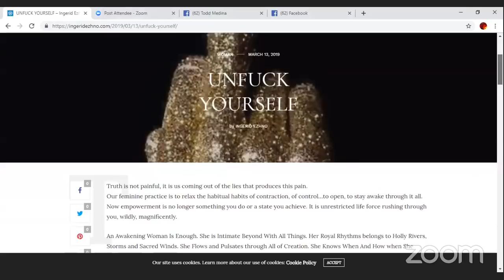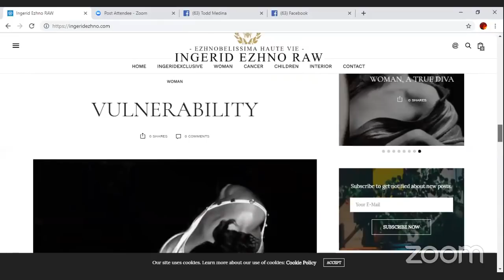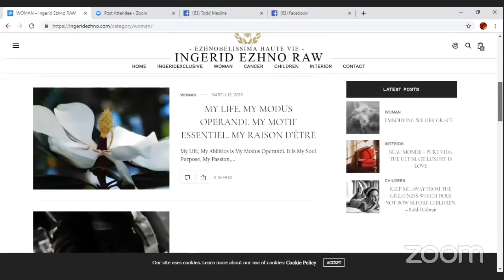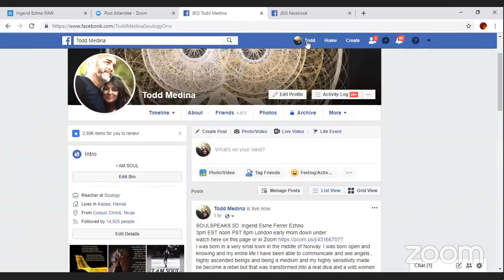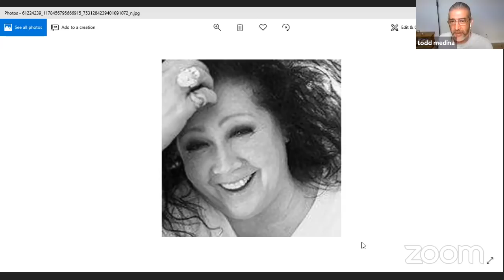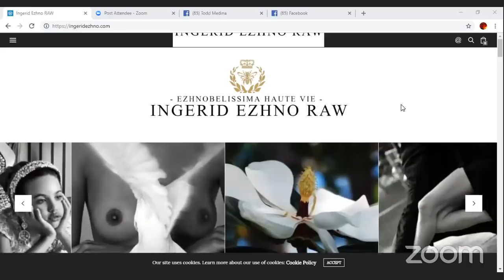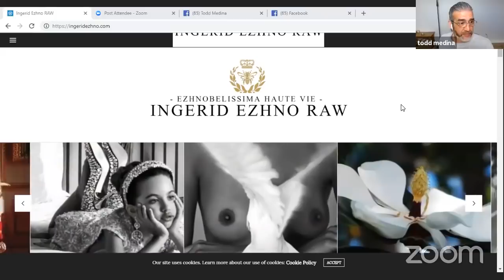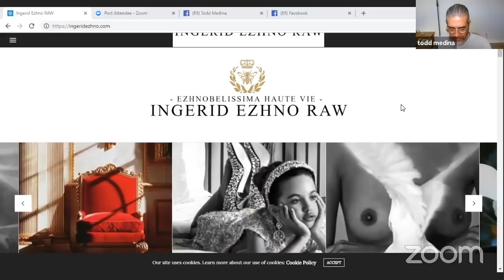Ingerid Esme Ferrer Ezhno • May 27, 2019 • SOULSPEAKS 5D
Hello again to all your wonderful Souls! I feel so honored to be a guest again on Soulogy and have the privileged to be interview by Todd. These interviews feels like my Angel Singing Moments. Thank you all for this opportunity!

I always want conversations with Pulse, where our Aliveness and Passion is not a threat but instead unconditional openness and willingness to let them inspire the heaven out of us for the sake of True Freedom and Authentic Love, where our Unshakable Freedom is replaced. I want to talk about everything we do not want to talk about and reveal the wild beauty hidden under our most painful resistances. Where Silence is expressed but not broken.

I WANT TO TALK ABOUT THE SO CALLED ENLIGHTEN ONES THAT TALK ABOUT THAT EVERYTHING IS AN DREAM.

That the person is gone, there is nobody there, that life is a dream, an illusion. This people gives me headache, I get problems breathing and it feels like ants are crawling under my skin. Their words has no pulse, their arrogance is inhuman. Their Aliveness is replaced by another ego concept, no passion, no empathy. There are no passion, no heartbeats, they do not fall in love, instead true freedom they are is replaced by fanaticism, the True Softness and Vulnerability  is replaced by a rigidity that reveals a state of emotional immaturity, the core reason why there is no empathy. True Freedom is NOT about DENYING emotions, observe them or get rid of them and dwelling in some detached corpse - like emotionless state. It is so dead. Though it seems like freedom at the time. Emotionless and detached is NOT FREEDOM! It is ULTRA - SEPARATION.  There is no shame in our human existence, it is sacred beyond human imagination. Total freedom is about A TOTAL EMBRACE OF ALL OF OUR EMOTIONS.

THOSE WHO GIVES BIRTH TO A NEW EARTH ARE THOSE WHO HAS AWAKEN FROM THE AWAKENED. We are BREATHING THE GRAND, we have entered the TIME OF GRAND AWAKENING, to come fully alive with our Divine Humanness.

AND OH YES! LETS TALK ABOUT REAL EMPTINESS.
Yes there is Sacred Emptiness.The womb of all possibilities, the Force of Creation Itself. But it is far from empty. It is full of all that exists. Full of Her Self, of Life Itself, an Eternal, Pulsating Aliveness, The Holy Chamber or The core Essence of Silence. Her Dark Enlightenment that has nothing to do with darkness. But there exists no human words for it. It must be felt as an indescribably Force of Silence holding the power Clarity.  Like The power of millions of nuclear bombs. There are no belief systems,m no concepts, only the absolute knowingness.

I WANT TO TALK ABOUT CANCER
She came out of my own Darkness Kissing me. She took my hand and walked me on the razors edge. Her lips filled with poison killed everything in me that had denied my own power and my true self, where my Life Force was trapped in old concepts of being a waitress of The Banquet of Life. Where my Splendor was shrunk to nothing.
She continued Kissing me slowly while She took my hand and walked me on this razors edge. There was no room for me on it, on this razors edge. There was no room for two of us. I was hypnotized by Her terrible commitment to make me surrender completely to Her and let Her have Her way with me. She was terrible Awake and Terrible Committed. Her loving leave no survivors.
No wonder Her Power was feared and had to be denied for Aeons of Time. She was cutting the cord that held me in my own self-imposed Exile with a machete. She was the Extreme. The only way to make it possible for me to live the slow unfolding new life and the Freedom I Am. I had to integrate Her Yesess, Her Life Force, Her Fire, Her power of Freedom and Her Light into my entire body and mind by Breathing The Grand. I felt a Majestic, Monumental and Mighty Peace Enclosing Me. While She was Roaring Her Crystal Clear Truth into my Being.  I was stretched all over Eternity and my Wing Span shattered my old life as I knew it completely.

Thank You so much again! and sending a huge Norwegian Hug!